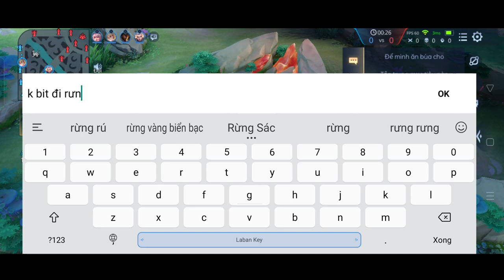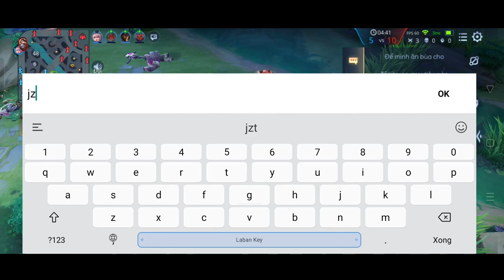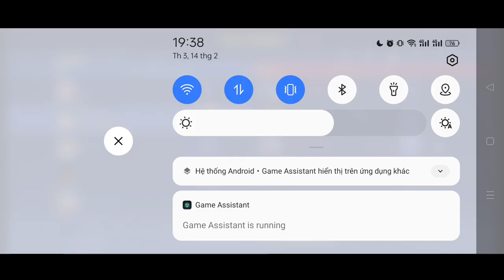ĐẦU GAME BỊ ÉP RỪNG - TOP YAN VN CAY CÚ TRẢ ĐÙA HỐT 12 XÁC KHÔNG CHẾT MẠNG NÀO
❣️Ngọc :
Ngọc đỏ: 4 viên tlcm 6 viên stcm or  8 cvl&xg + 2 tlcm
Ngọc xanh: 10 viên công vật xuyên giáp
Ngọc tím: 10 viên tốc đánh tốc chạy